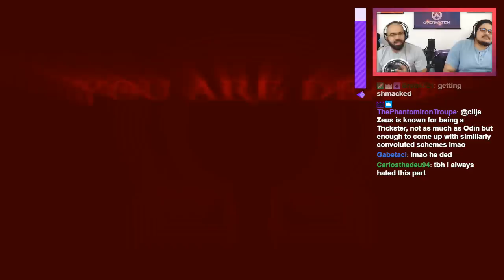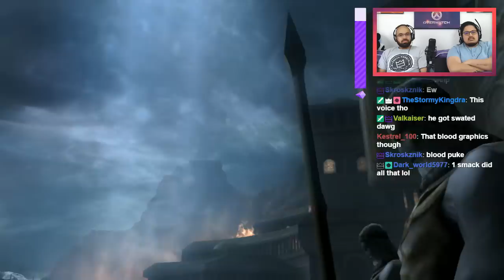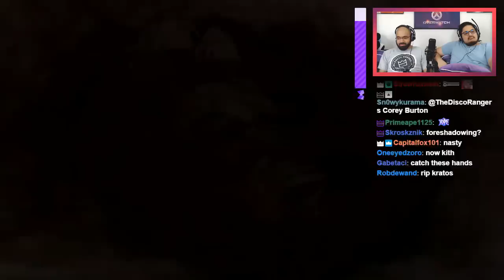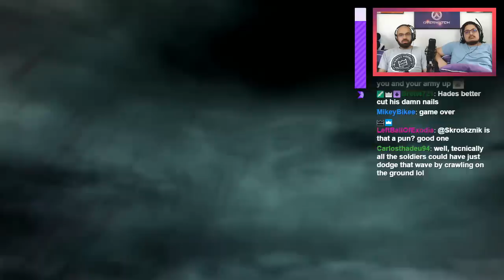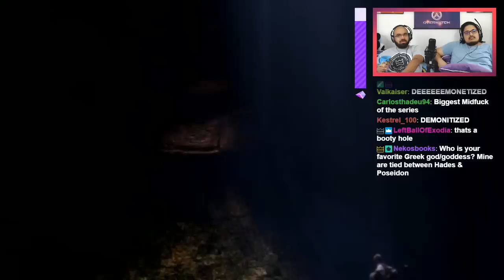02 - "The King of Olympus" | God of War 2 Let's Play w/ TheKingNappy & hi im twit!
Enjoying God of War?